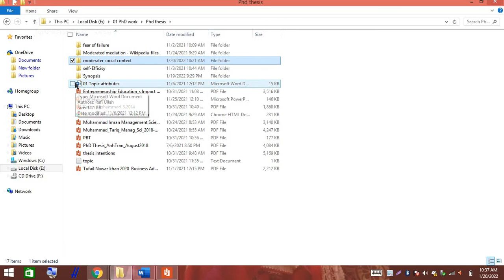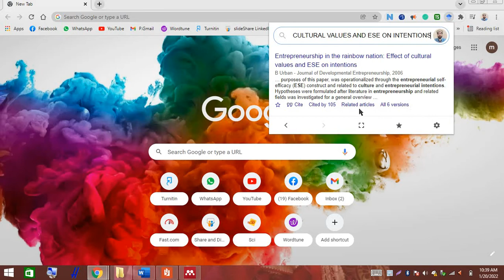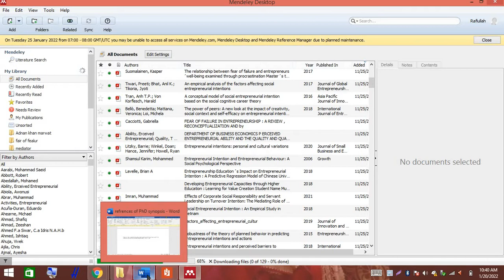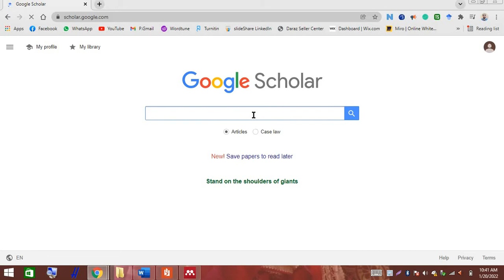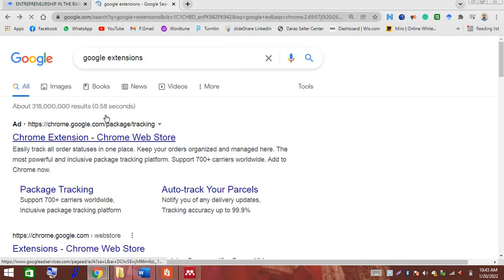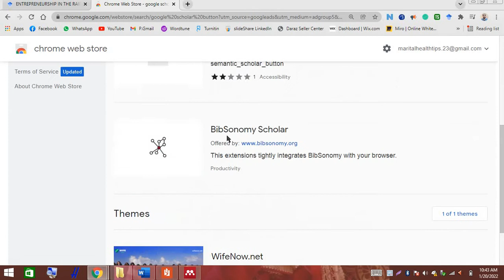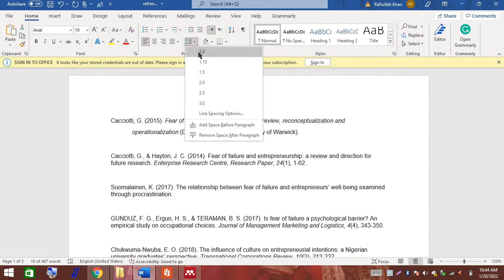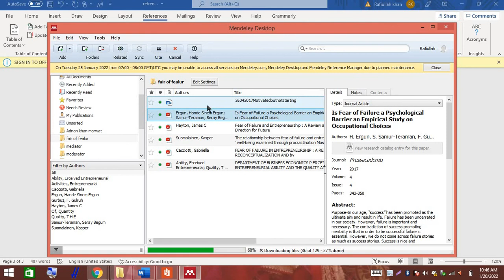How to generate references | Tips for Generating References and APA Style References | Research work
What is referencing?
Academic writing relies on more than just the ideas and experience of one author. It also uses the ideas and research of other sources: books, journal articles, websites, and so forth. These other sources may be used to support the author's ideas, or the author may be discussing, analysing, or critiquing other sources.

Referencing is used to tell the reader where ideas from other sources have been used in an assignment. There are many reasons why it is important to reference sources correctly:

It shows the reader that you can find and use sources to create a solid argument
It properly credits the originators of ideas, theories, and research findings
It shows the reader how your argument relates to the big picture.